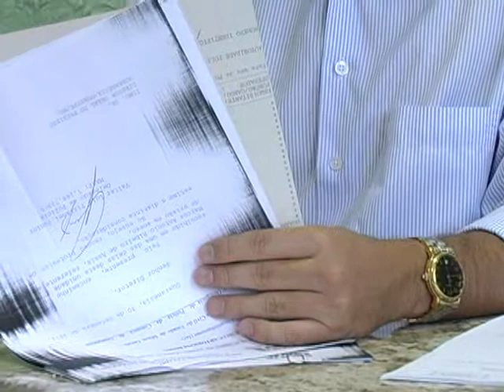Inquérito sobre morte de bebê em creche já foi encaminhado ao Ministério Publico